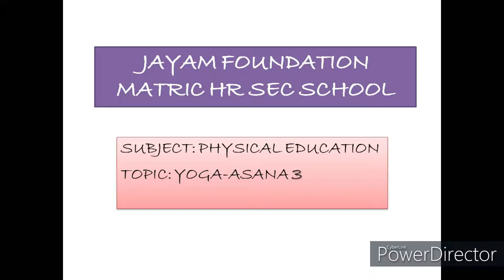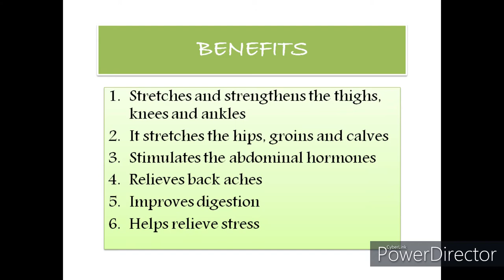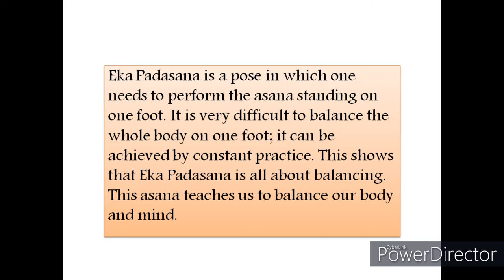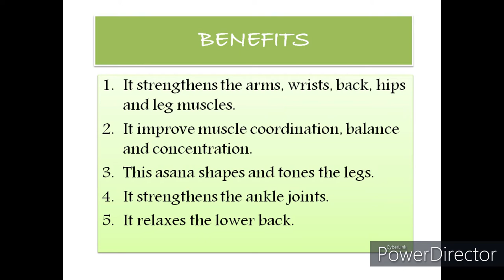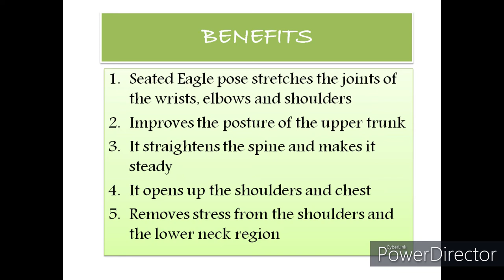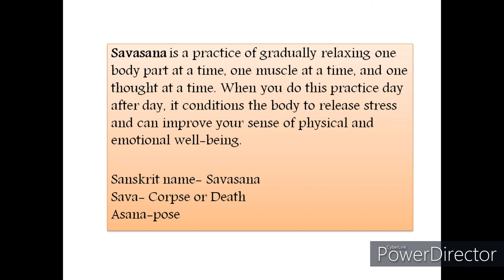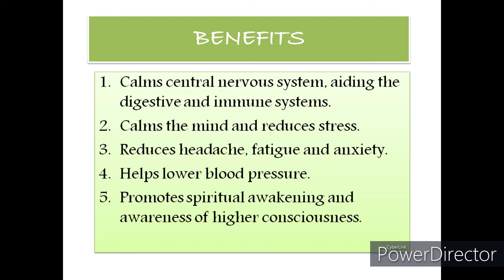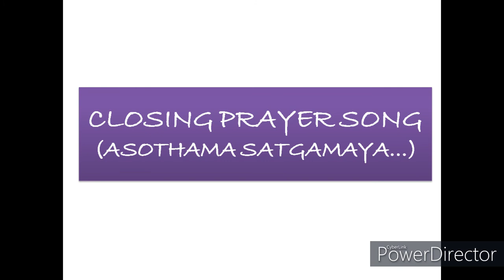12.03.2021 Class 6,7&8 Physical Education-Yoga-Asana-3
Physical Education